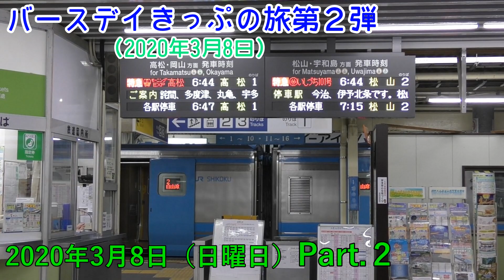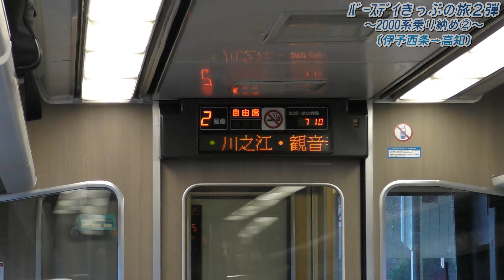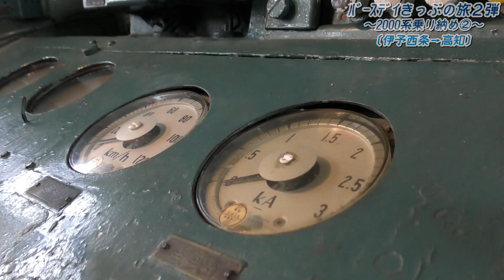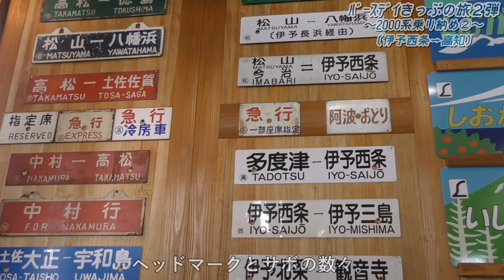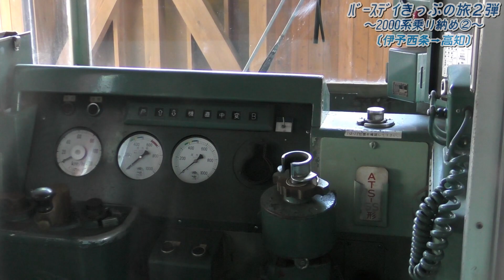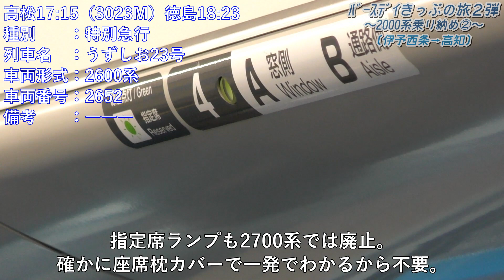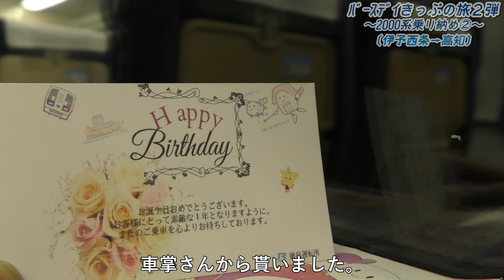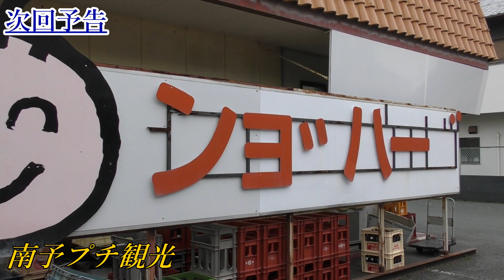【鉄道旅】予讃線2000系モーニングEXP高松ラストラン 遂に予讃線特急全列車EC化達成（Part.2）『バースデイきっぷの旅第2弾』〔伊予西条→高知〕 200308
1か月ほど放置しててすみませんでした。

【coronavirus感染拡大による対策（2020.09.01更新）】
Coronavirusにつきましては、できる限りの対策をして旅行などを行います。旅行の際には混雑列車を避け、3密にならないように気を付けます。再び感染者が大幅に増加した際には直近の全ての予定を中止します。今後は10万人当たりの感染者数を基準に判断します。
動画投稿頻度につきましては、3月以前の形態に戻します。時間につきましては3月以降の平日18時、土休日17時です。引き続きのご視聴よろしくお願いします。

【乗車記録】

　SatoJRhoku475〔うみねこ〕では、主に鉄道に関連する動画をアップしていきます。
基本的に土・日曜日の17時投稿となります。平日は不定期ながら18時に投稿しています。

　　※敬称略